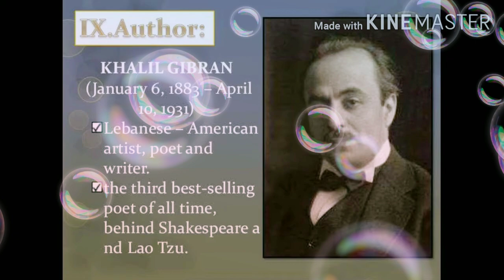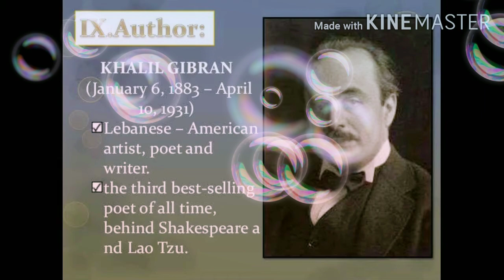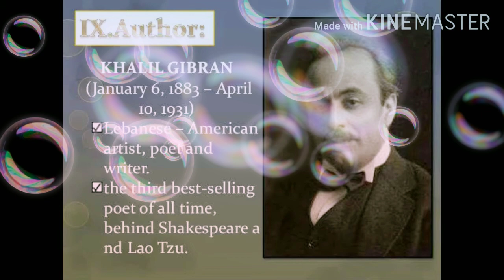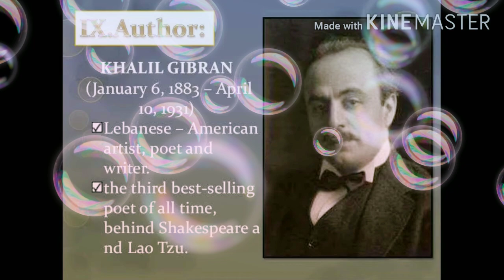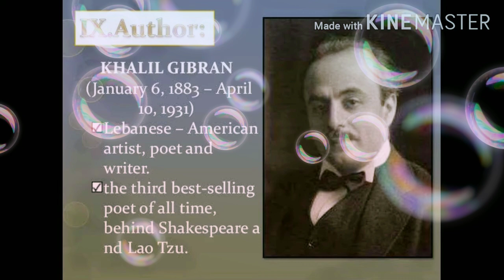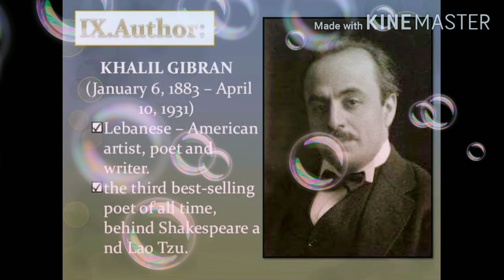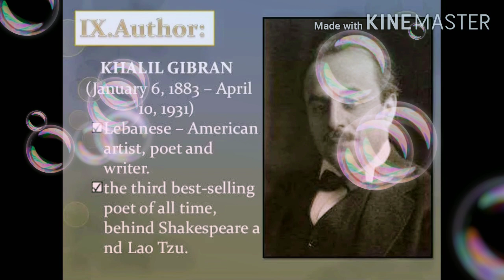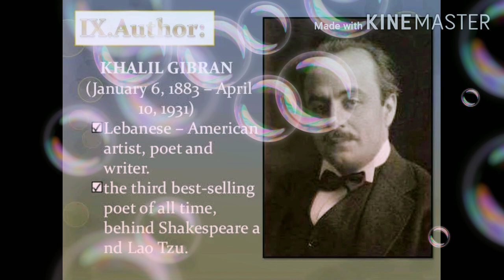BIOGRAPHY OF KAHLIL GIBRAN